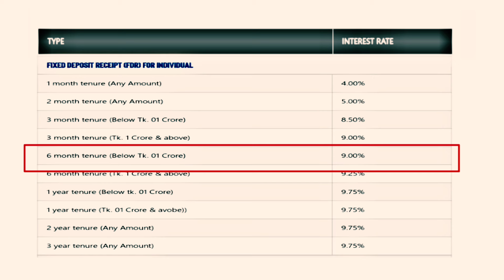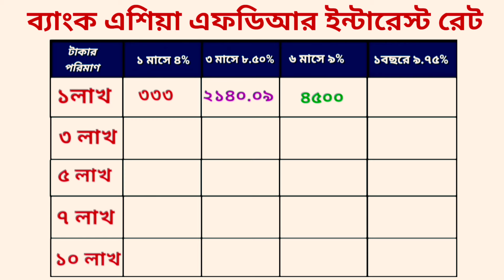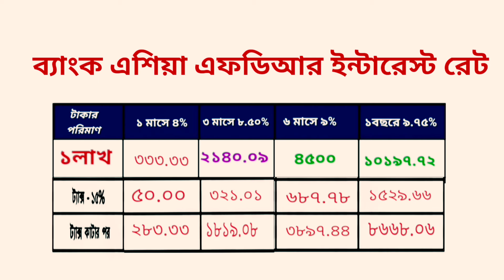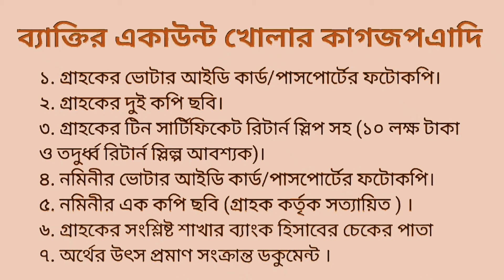ব্যাংকএশিয়া ব্যাংকে ১লক্ষ থেকে১০লহ্ম টাকা জমা রাখলে মাসে কত টাকা লাভ,bankasia bank fdr interest rate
সর্বোচ্চ লাভ ব্যাংক এশিয়ার এফডিআরে l Bank Asia Fixed Deposit interest rates
fdr rate in bd 2024
bank asia monthly benefit plus scheme
fixed deposit interest rates
bank asia fdr
bank asia
ব্যাংক এশিয়া এফডিআর একাউন্ট
savings bank asia
green zone bank list
bank asia fixed fixed deposit
how to calculate fdr rate
term deposit
ব্যাংক এশিয়া মাসিক মুনাফা
কোন ব্যাংকে লাভ বেশি
ব্যাংক এশিয়া সুদের হার
fdr interest rate 2024
bank asia fdr interest rates 2024
neel official
best fdr interest rate in bangladesh
এফ ডি আর রেট
fdr bank asia
profit

bank asia fdr,
bank asia,
savings bank asia,
term deposit,
fdr bank asia,
profit